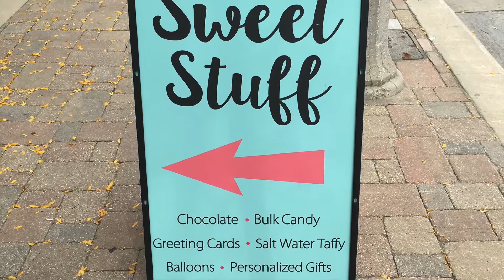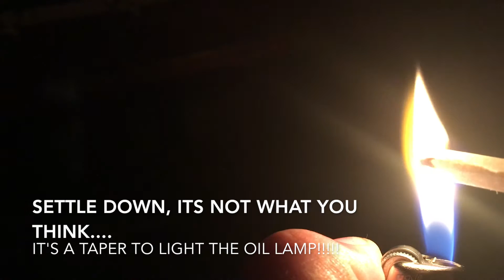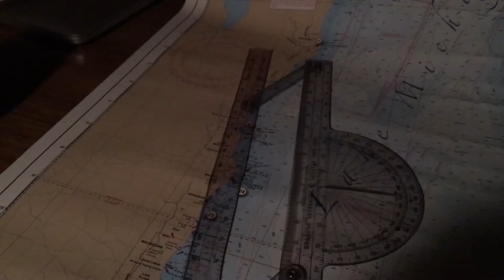Continuing our journey down the West Coast of Lake Michigan.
Join us as we battle weather delays, and try to keep moving on the delivery of our new sailboat, down the west coast of Lake Michigan.